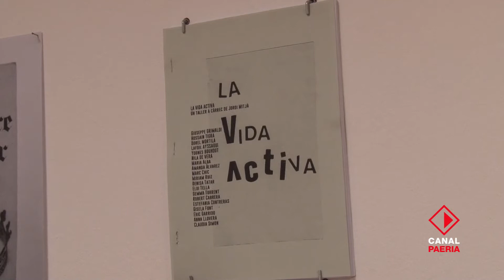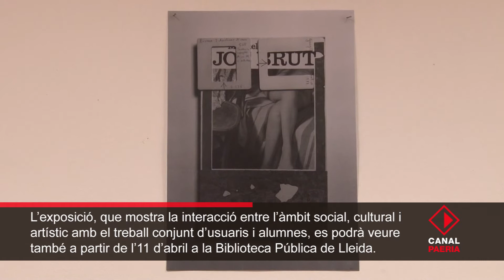Nova exposició a la Saleta de la Panera amb el projecte “Vida Activa!”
L’espai de la Saleta de la Panera exposa a partir d’avui el projecte “Vida Activa!”, proposta de Jordi Mitjà, que ha comptat amb la participació dels usuaris de la Saleta, alumnes de l’Escola Municipal d’Art Leandre Cristòfol i del Centre d’Art La Panera de Lleida. El tinent d’alcalde i regidor de Polítiques per als Drets de les Persones, Xavier Rodamilans, ha participant en l’acte d’obertura de la mostra i ha remarcat que amb aquesta proposta, la sisena que es fa en aquest espai, les persones usuàries del servei mostren les seves capacitats i s’adonen, alhora que demostren, que el seu treball també és important per a la resta de la societat.

La directora de La Panera, Cèlia del Diego, ha explicat que el motiu de selecció de l’artista Jordi Mitjà és per la seva participació en l’exposició 10a Biennal Leandre Cristòfol. Amb els llibres d’artista, un format enmig de la literatura i les arts visuals, Mitjà ha generat idees, debats i produccions artístiques, partint d'objectes i materials de baix cost, concretament, amb llibres de vell. Així, s’han reutilitzat els llibres i s’ha cercat una segona vida als objectes, als volums publicat, perquè no desapareixen i perquè se’ls doni una altra possibilitat.

Els alumnes i els usuaris han explicat l’experiència. S’han fet 3 sessions, a càrrec de Jordi Mitjà, amb una vintena de participants, entre alumnes d’il·lustració de l’Escola Municipal d’Art Leandre Cristòfol i usuaris del “La Saleta de la Panera, Equipament Social”. El taller ha servit per explorar les possibilitats creatives dels llibres d’artista a partir de la línia de treball marcada per l’artista. El resultat es mostra ara en format expositiu a La Saleta. A partir de l’abril tindrà una ampliació a la Biblioteca Pública de Lleida. La directora de la Biblioteca, Antònia Capdevila, ha posat en valor la participació conjunta en el projecte, així com la possibilitat de poder exposar el resultat original del taller a la Biblioteca. Capdevila ha explicat que sempre intenten donar-li “set vides” als llibres i que s’ha vist que encara es pot allargar més.

Els participants ha assegurat que ha estat una vivència gratificant i que els ha servit per mirar una més enllà de l’ús habitual dels llibres.

“Vida Activa!” ha comptat amb la participació de Giuseppe Grimaldi, Hossain Tigra, Dorel Mortila, Lafdil Aussaqui, Younes Bouhout, Nila De Vera, Maria Alba, Amanda Àlvarez, Marc Chic, Miriam Ruíz, Denisa Tatar, Eloi Tella, Gemma Torrent, Robert Cabrera, Estefania Contreras, Gisela Font, Eric Garrido, Anna Llovera i Claudia Simon.